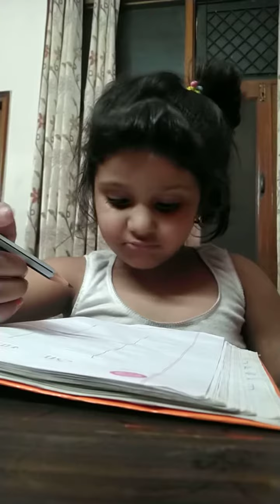look at her tantrums... naughty girl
kid aguements with mother... tantrums